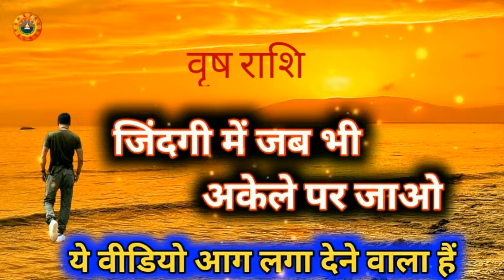वृष राशि जिंदगी में जब अकेले पर जाओ/Vrish Rashi Jindagi Mein Jab Akele Par Jao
वृष राशि जिंदगी में जब अकेले पर जाओ